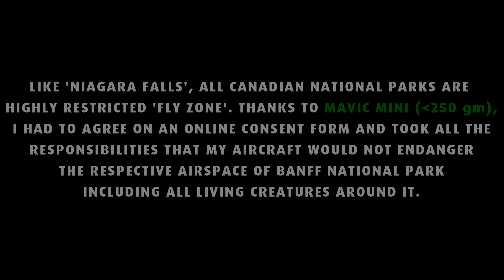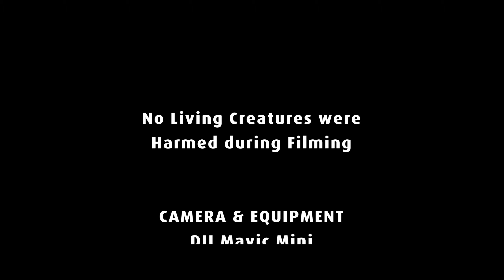Spectacular Moraine Lake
Moraine Lake is a Glacier fed lake in Canadian Rockies which is my personal favorite. The beauty and serenity of the lake is so out of the world, one will keep visiting it if he/she drops by once. The lake is in close proximity of another world famous lake, Lake Louise (just 10-12 km apart).

Shooting Date & Time: 14 September 2020, Noon
Condition: Smoky & Foggy